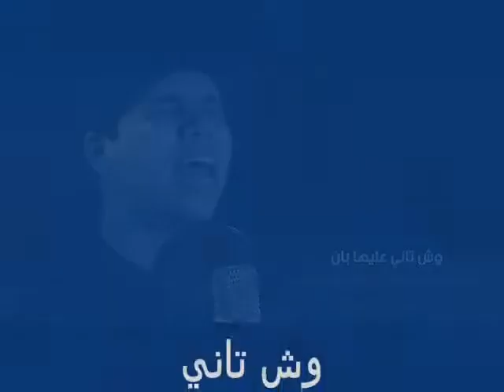عمر كمال وش تاني 2019